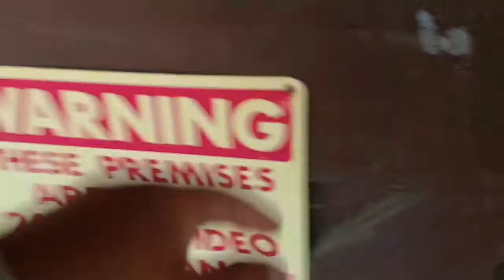How good people saved our trip from disaster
Audrey and Jk come back into the US. Return their temporary import permit, visit a magical shop, break down in the desert and get help from wonderful strangers. Stop Drop and yoga becomes a thing and all is right in the world once again.